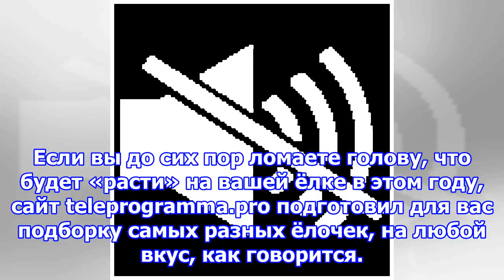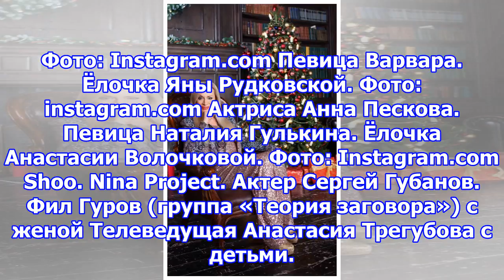И вот она, нарядная: как украсить ёлку на примере новогодних красавиц наших звезд